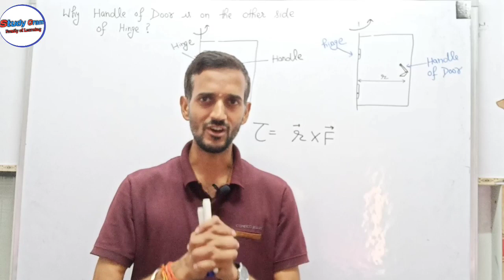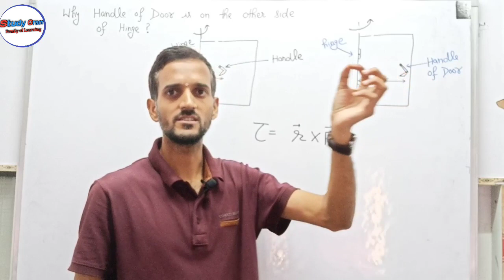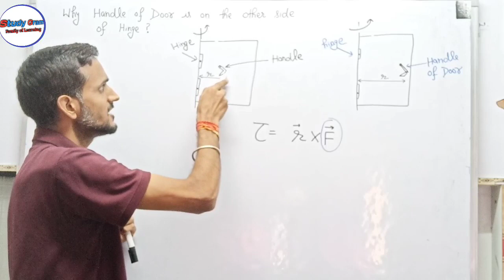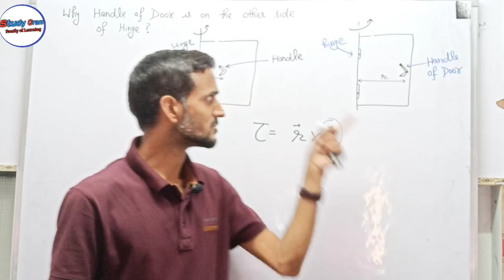Why Door of Handle is on Opposite side of hinge and not at middle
Door of Handle is on opposite side of hinge
because of Distance of application of force from Axis of rotation. If this distance is large torque will be large that means amount of turning will be large.